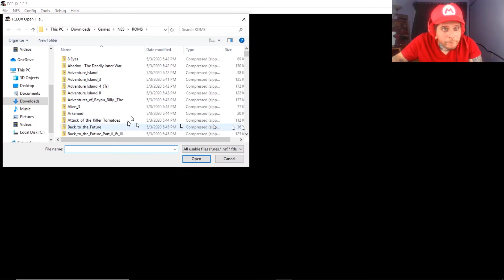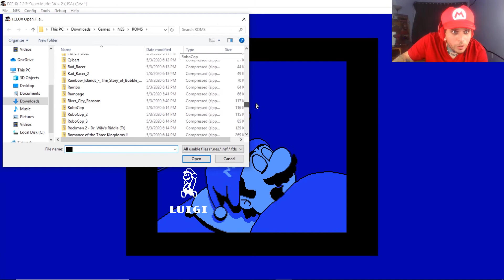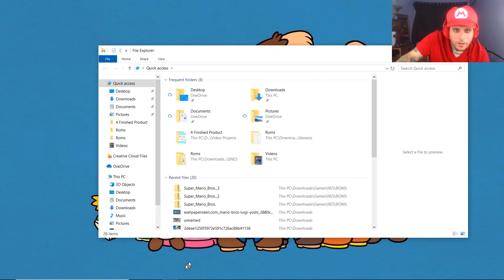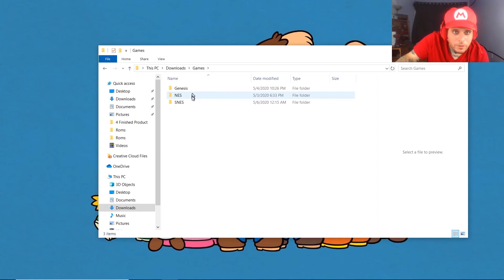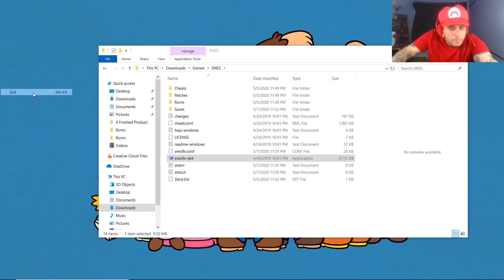Super Mario Brothers 1, 2, 3, and Super Mario World in under 2 hours, no prep.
MY first gaming video, watch me attempt to beat the first four Super Mario Brothers games in under two hours. I didn't do any prep work beforehand, I also didn't edit out my deaths as I felt that would have come off ingenuine.